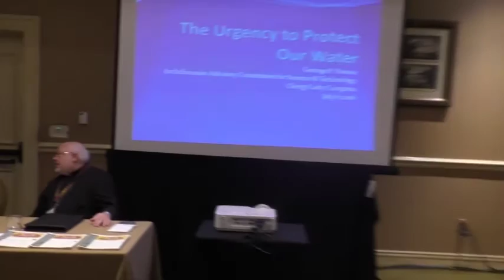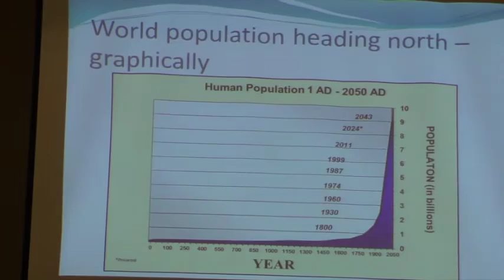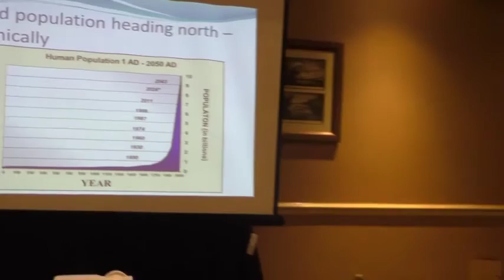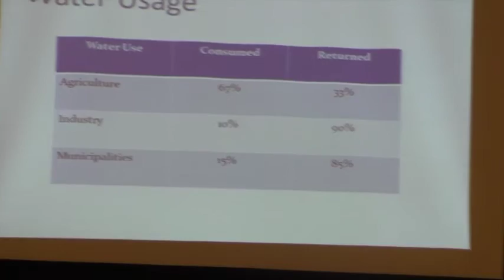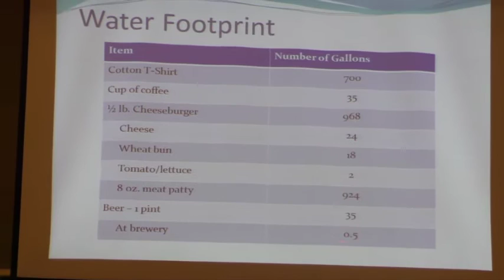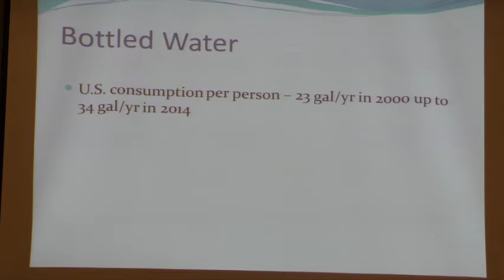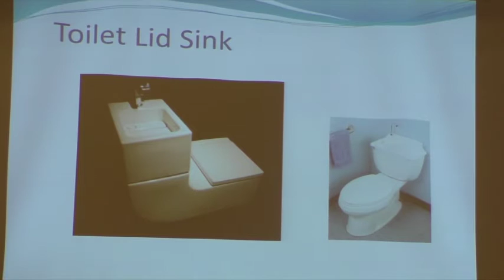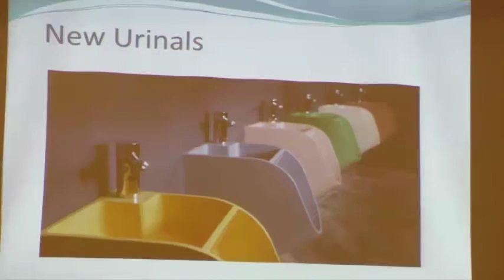Theology, Science, Advocacy, and Practice: The Human Right to Water and Sanitation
This interactive dialogue will address the global water crisis and explore the human right to water and sanitation. Despite being an avoidable problem, currently 758 million people lack access to safe drinking water and more than a third of the world is without adequate sanitation. The Church cannot remain silent in the face of inequity and injustice. This scarce resource is essential for life. Speakers will address the multifaceted nature of this vital resource and essential service with perspectives from theology, science, advocacy, and practical humanitarian responses.

Panel 1 - (0:00) Rev. Dr. Archimandrite Nathanael Symeonides, Director, Department of Inter-Orthodox, Ecumenical and Interfaith Relations

Panel 2 - (8:28) Meera Karunananthan, The Blue Plant Project

Panel 3 - (14:33) Maria Kanellopoulou, Save Greek Water

Panel 4 - (26:42) Rev. Christopher Bender, OFT

Panel 5 - (44:55) Frederick Krueger, OFT

Panel 6 - (1:01:00) Dr. George P. Nassos, Sustainability Consultant

Panel 7 - (1:24:23) Discussion

This panel discussion was held on Wednesday, July 6, 2016 at the 43rd Biennial Clergy-Laity Congress of the Greek Orthodox Archdiocese of America in Nashville, TN.